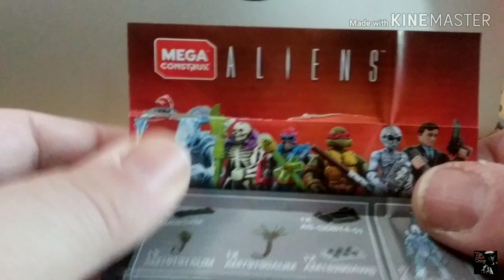MEGA Construx Xenomorph and Stratos REVIEW | The Atari Creeps Playthings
Hey Creepers,

Picked up a fee more MEGA Construx figures the other day, lets have a look.